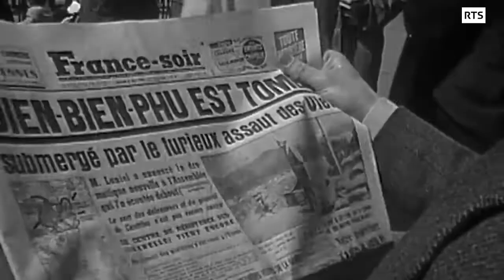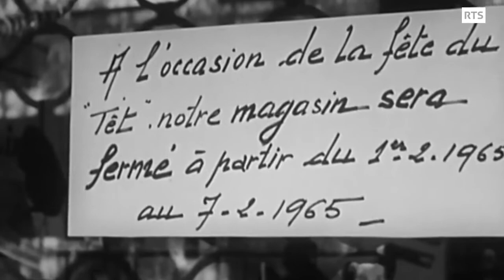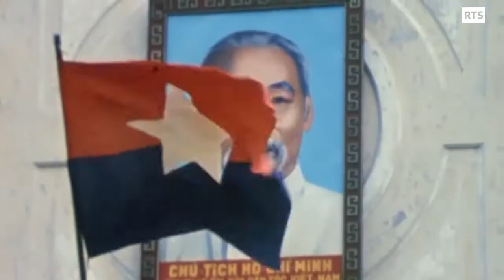Vietnam La fin de la guerre 1975